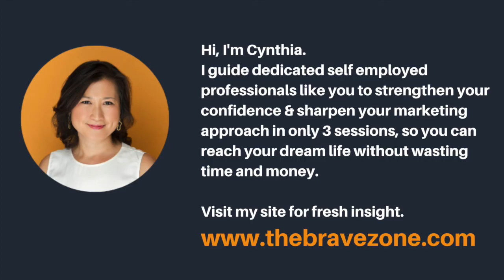BRAVE Conversation with Laury Popoff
Having been through many life transitions, Laury now guides people in transitions to practice self love, and adjust to the adaptations they need to fit into their new environment.  She also talks about how taking care of her physical health helps her practice self love.